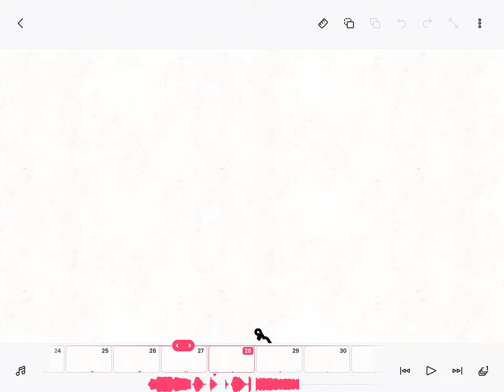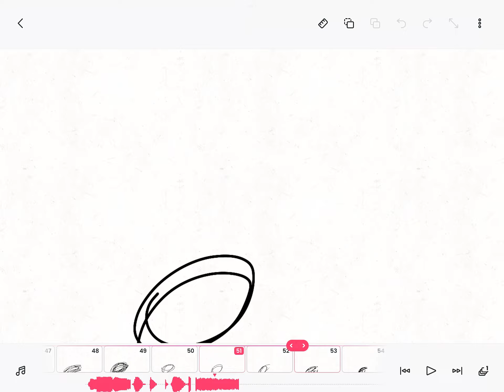September 5, 2022